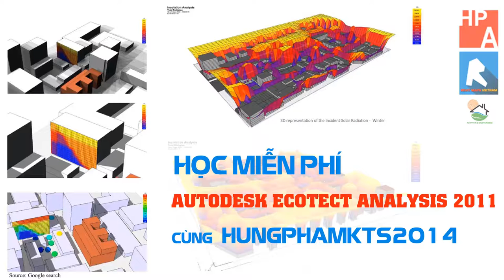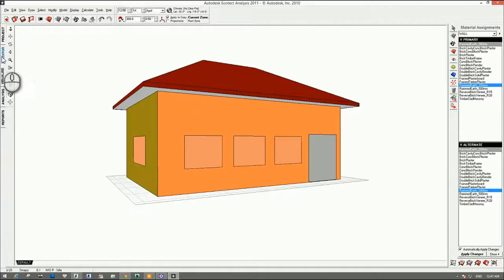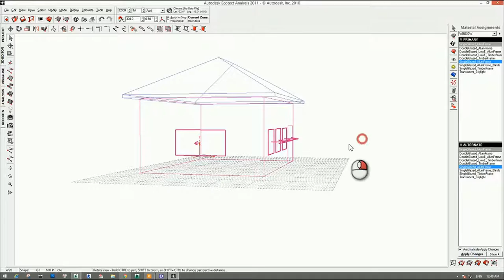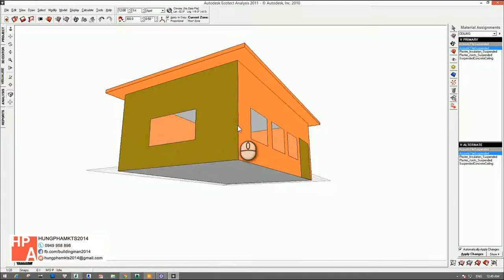[HỌC ECOTECT FREE] - Bài 07: Thiết lập vật liệu trong Ecotect